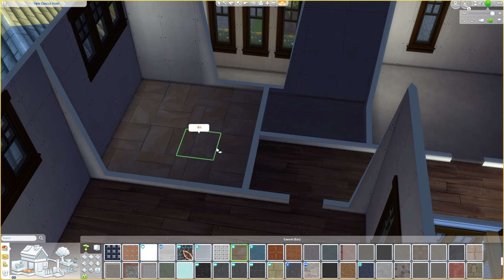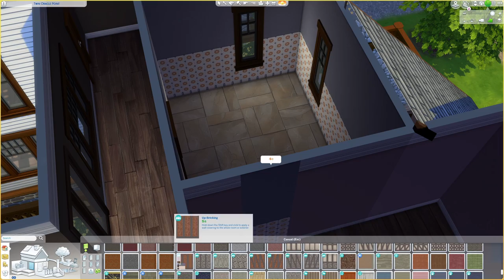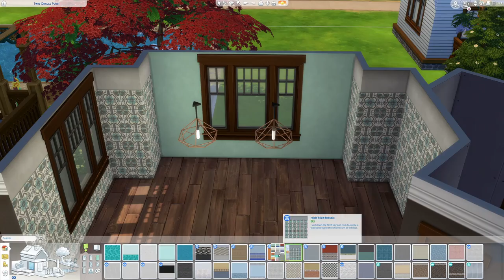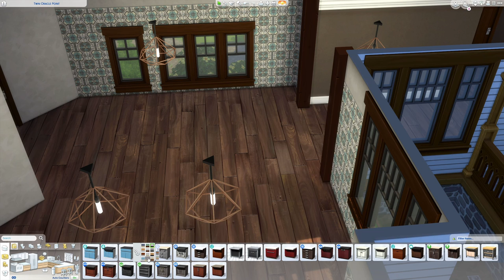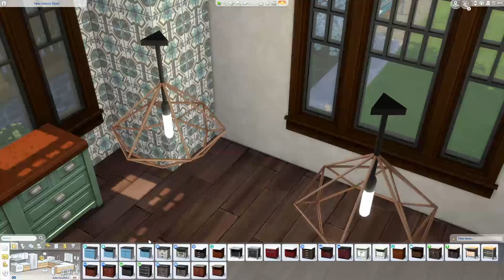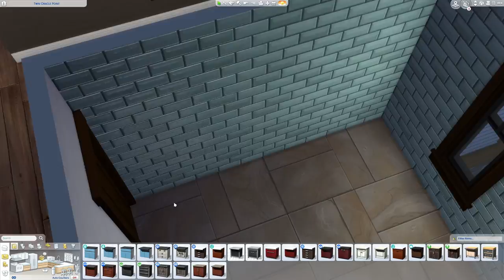SIMS 4 SPEED BUILD: Sonoma Sanctuary [Newcrest]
FOR RENT: 3 Bedroom, 3 Bath with lots of charm and a few updates.  Our family has decided to relocate to Brindleton Bay for more fresh air and quieter living; however, we could not part with our home. There are lots of memories and it's been loved and lived in. Our perfect renter's will treat this house as if it were their own and hopefully fill it with joy and love.  Laundry and all appliances included. Responsible for utilities

Available for download on the Gallery at ThePixelatedTwix.  Thank you for stopping by for a visit.  (❁´◡`❁)

  📅 WEEKLY SCHEDULE 📅
Monday - Newcrest SpeedBuild - Sonoma Sanctuary
Tuesday -  TBC
Wednesday - CAS Vido

▶️ *CLICKY HERE* for CC Lists:  Coming Soon!

Music Credits  →